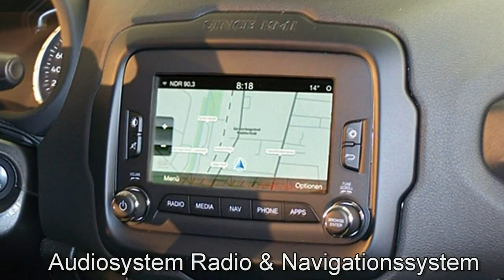FCA Motor Village Berlin jetzt Stell. Jeep Renegade MY17 Limited HPF49340 Carbon Black